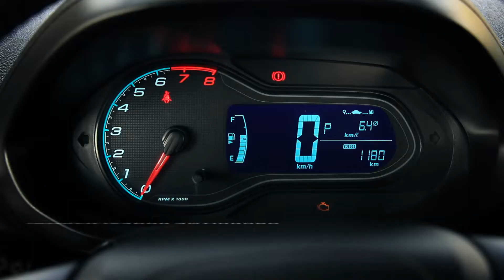Chevrolet Prisma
Lo mejor para moverte en la ciudad con estilo, diseño y performance, lo encuentras en Chevrolet Prisma. Entérate de todos los detalles en el video.